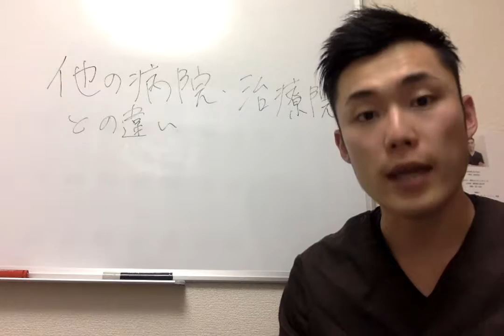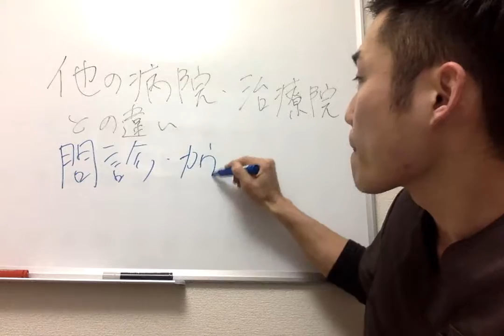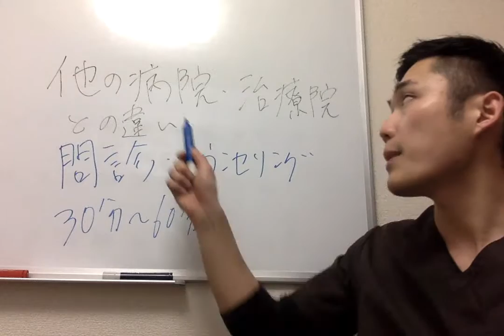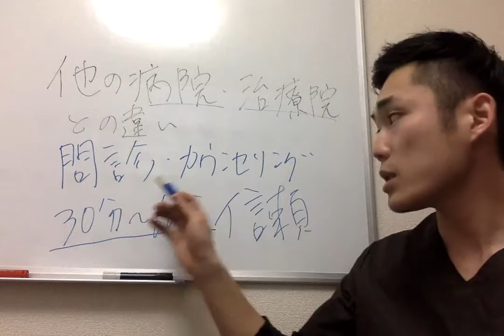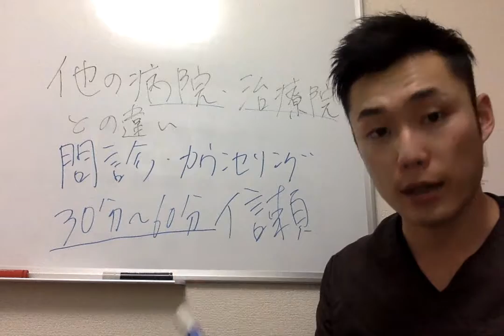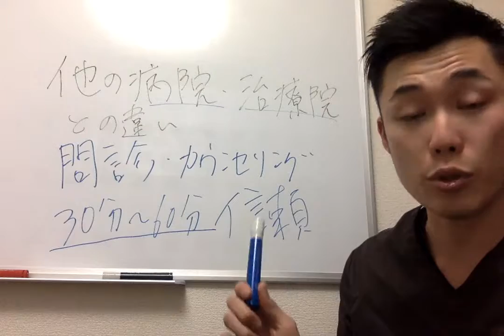【腰痛 整体】他の病院・治療院との違い。その１